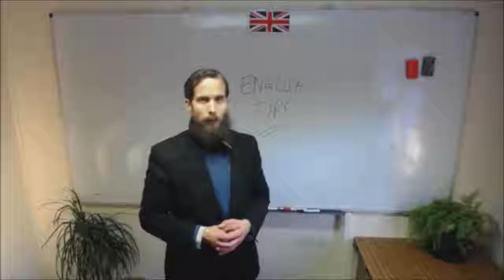English Vocabulary Goal